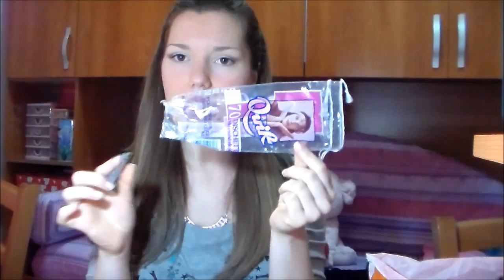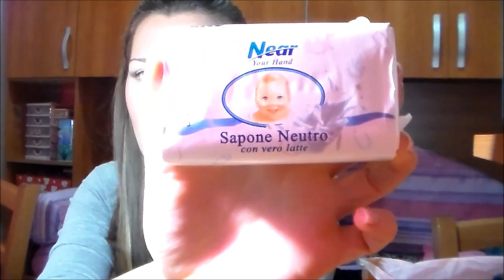Prodotti Finiti (Aprile2014) in collaborazione con SirioMakeup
Ciaooo ragazze, eccomi qui con un nuovo video in collaborazione con la stupenda Serena (SirioMakeup) che riguarda come sempre i prodotti finiti del mese...
Spero che il video vi sia utile!! Per qualsiasi info, commentate pure...
Un bacione a tutte e alla prossima, vi adoro :)